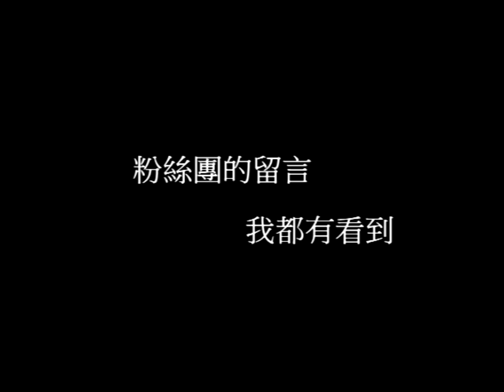最好的結局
祝福最近一樣畢業的朋友
邁向新的開始，也別忘記美好的回憶!